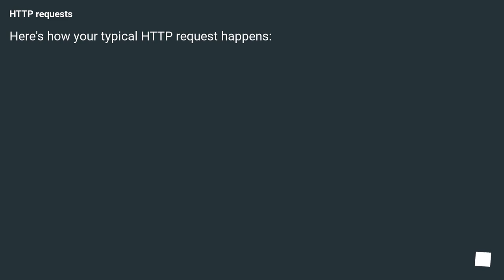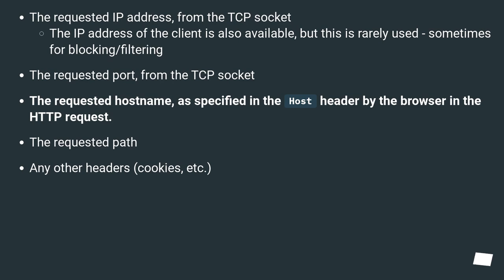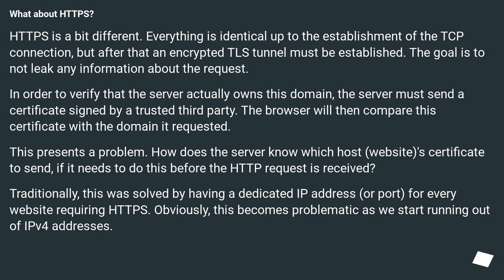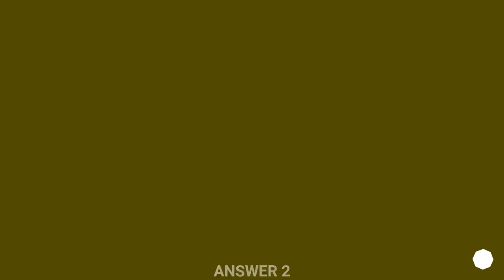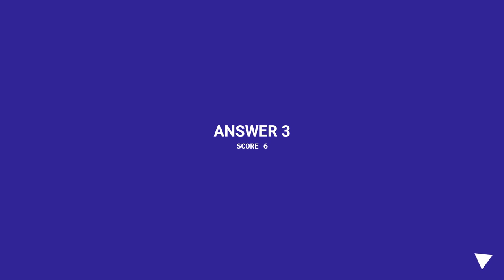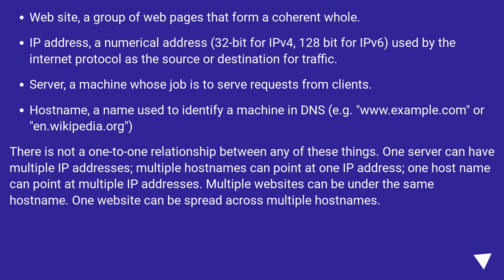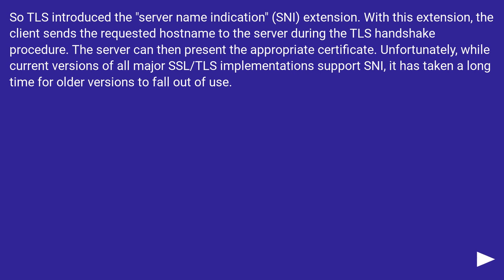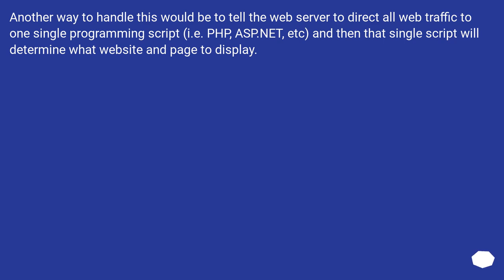Do servers hold one website only?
Track title: Puzzling Curiosities

Chapters
00:00 Question
00:29 Accepted answer (Score 149)
05:52 Answer 2 (Score 91)
07:57 Answer 3 (Score 6)
11:11 Answer 4 (Score 3)
13:11 Thank you